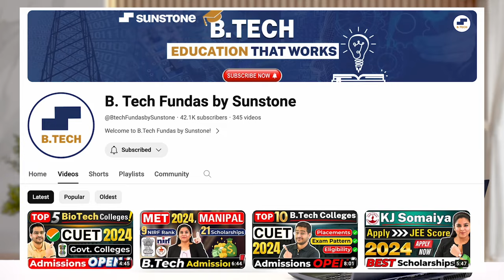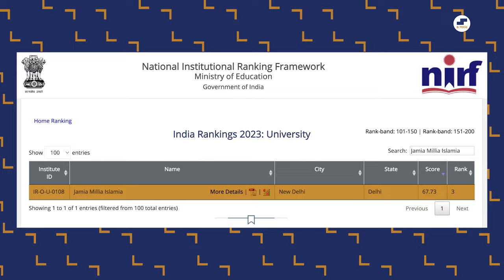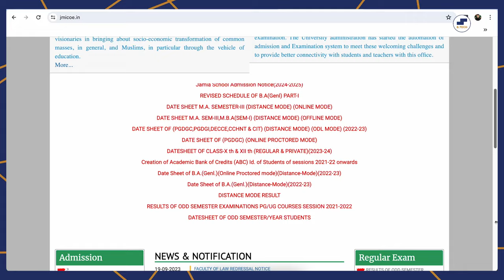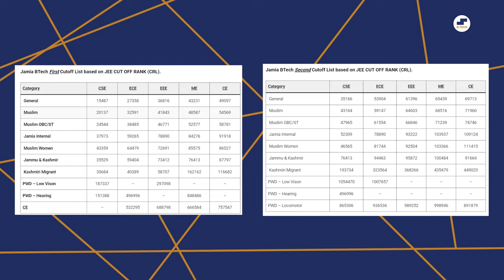💥Jamia Millia Islamia BTech Admissions JEE 2024🤩JMI Engineering 2024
Jamia Millia Islamia BTech admission through JEE 2024? JEE 2024 college options? Jamia Millia Islamia BTech JEE admission? Jamia Millia Islamia BTech with JEE? Do you have the following questions?

Jamia Millia Islamia BTech admission through JEE 2024?
JEE 2024 college options?
Jamia Millia Islamia BTech with JEE?
Jamia Millia Islamia Admission Via JEE 2024?
Jamia Millia Islamia admission with JEE
B Tech Admission through JEE Main?
Admission through JEE Mains?
Jamia Millia Islamia university 2024 BTech admission
Jamia Millia Islamia university BTech admission 2024
Jamia Millia Islamia BTech admission process
Jamia Millia Islamia admission process
Jamia Millia Islamia mein BTech mein admission kaise len
Jamia Millia Islamia through JEE?
Best college for BTech computer science in India with JEE?
BTech college with JEE Main?
BTech with JEE?
JEE 2024 percentile vs college?
JEE Main 2024 college cut off?
JEE Main 2024 college predictor?
JEE Main 2024 college?
JEE Main 2024 percentile vs college?
JEE Mains 2024 college?
JEE Mains 2024 marks vs college?
Low percentile in JEE Mains 2024 college?
Best colleges through JEE Mains at low percentile?
College through JEE Mains without 75 percent criteria?
College through JEE Mains?
Government college through JEE Mains?
Government engineering college through JEE Mains?
Private college through JEE Mains Delhi?
Jamia Millia Islamia university faculty of engineering
Jamia Millia Islamia university online form kaise bhare
Admission in NIT through JEE Main?
BITS Pilani admission through JEE Mains?
CBIT admission through JEE Mains?
COEP admission through JEE Mains?
College through JEE advanced?
DAIICT admission through JEE Main?
IIIT admission through JEE Mains?
IIIT Hyderabad admission through JEE Mains?
IISC admission through JEE Mains?
IISC Bangalore admission through JEE Mains?
IISER admission through JEE advanced?
RV college through JEE Mains?
UP engineering college through JEE Main?
UPTU colleges through JEE Mains cutoff?
UPTU colleges through JEE Mains?
VIT admission through JEE Mains?
VITI admission through JEE Mains?

You get answers to all these questions in this video of BTech Fundas by Sunstone!

So, check out this video by BTech Fundas by Sunstone to get crisp and clear answers to all these questions.